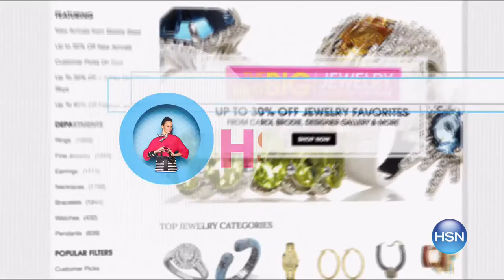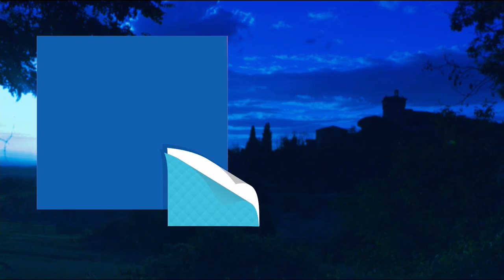HSN | Diane Gilman Fashions 01.06.2017 - 11 PM